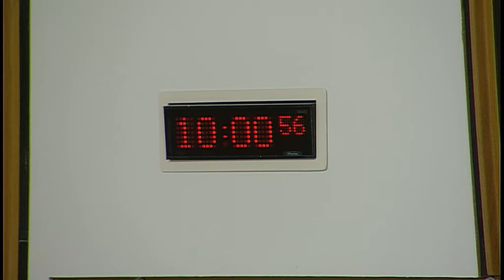Rural Economy and Connectivity Committee - Scottish Parliament: 22nd March 2017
- The Scottish Parliament - Rural Economy & Connectivity Committee

Agenda:
1. Implications of the outcome of the EU Referendum for Scotland - Agriculture and Forestry: The Committee will take evidence from—
Jonnie Hall, Director of Policy, NFU Scotland;
Andrew Midgley, Projects and Research Manager, Scottish Land and Estates;
Steven Thomson, Senior Agricultural Economist, SRUC;
Stuart Goodall, Chief Executive, Confor;
Pete Ritchie, Chair of Food and Farming Subgroup, Scottish Environment Link;
Tom Hind, Chief Strategy Officer, Agricultural and Horticultural Development Board.
2. Subordinate legislation: The Committee will consider the following negative instrument—
The Scottish Road Works Register (Prescribed Fees) Regulations 2017 (SSI 2017/49)